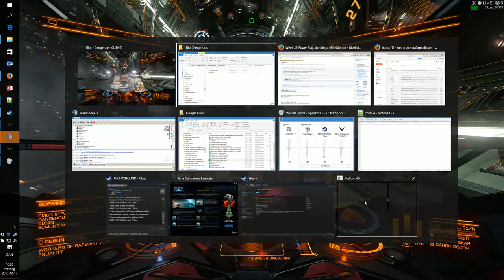Mahon Cooking Laser - Non beta